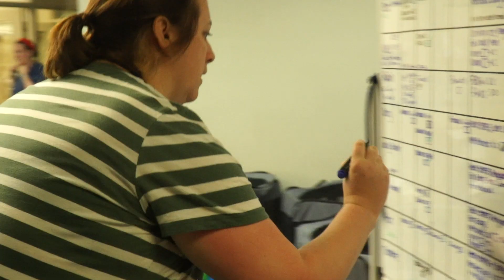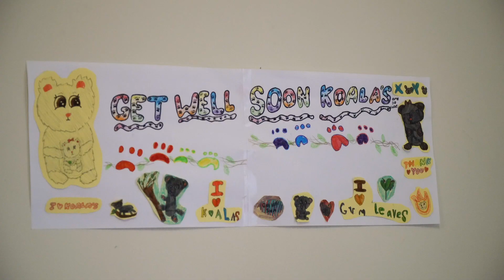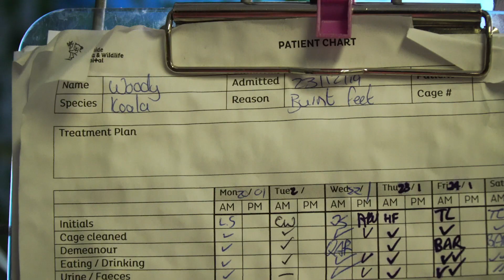THE FUTURE OF KOALAS! ft. Adelaide Koala & Wildlife Hospital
Koalas had a tough time during the bushfires of 2020 in Australia, millions of hectares of prime eucalypt forest burned, losing their homes. What is the future of the koala? In this episode, I visit the Adelaide Koala & Wildlife Hospital to meet the koalas that have been rescued from the fire areas. Koalas have been smoked out of their homes and many survivors have suffered severe burns. I learn more about the rehabilitation process to get these koalas back into the wild, from the hospital to carers. The final step is to then release, but to do that the original habitat also needs to regenerate. So I visit a burned forest of Cudlee Creek and see how there is a re-budding process with natural regeneration of the eucalypt trees. This is not long after the forest burned, giving hope for the recovery of the koala populations in Australia.

This is the second part of a two-part special, I travel to South Australia during the bushfire season to find out how the koalas in the wild are coping. The first episode is here where I meet a koala on one of the hottest days on record:

About Jack Randall:
Jack is a zoologist on an adventure! He has a TV show with National Geographic Wild / Disney+ called "Out There with Jack Randall" and this is his YouTube channel where he tells animal stories. Jack was educated at Oxford University following an apprenticeship with the iconic Steve Irwin (which started when Jack was 14!). Jack’s mission is to show off the world’s most amazing animals. And to do that he must explore the world’s most wild places…

What Are Creature Features?
All creatures have evolved different tricks to survive in the wild places they call their homes! Each animal has an awesome story about how they look, what they eat and even how they move! Creature Features spotlight the stories behind these crazy cool adaptations.

The Science:
With over 1 Million species on the IUCN Red List of Endangered Species, animal populations are in decline the world over. This is due to many reasons but what we know for sure is to keep the planet's amazing diversity of wildlife we need to learn as much as possible about where and how these creatures live their lives. Collating all the data we are gathering will help build a picture of which habitats are key to sustaining the largest diversity of life on planet earth.

Thanks to our amazing team without whom the series would not have been possible!

Jenny Stock, Camera
Sarah Ash, Edit
Mike Wyatt, Graphics
Michael Brearley, Series Intro